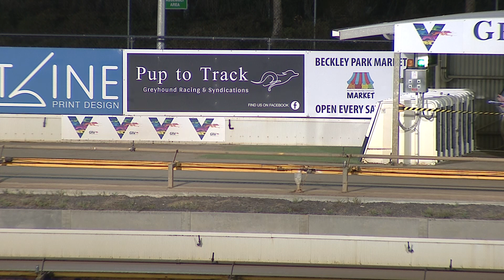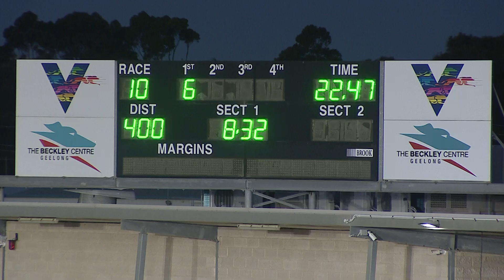GEL SAT 12 FEB 22 R10